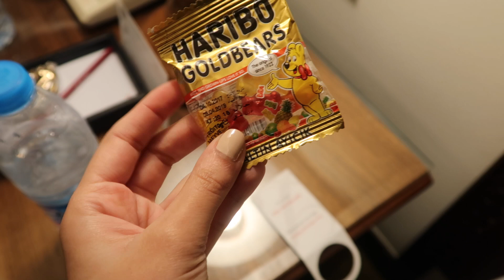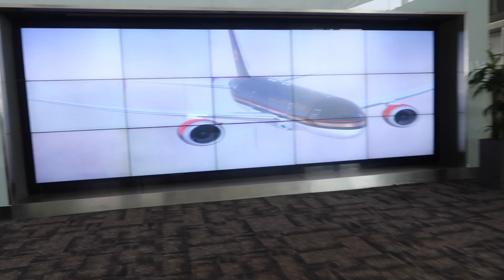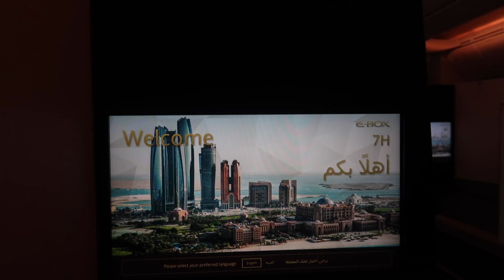ورجعنا للاردن | jordan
رحله كانت سريعه للاردن احب هالبلد كثير واستمتعت كثيرررر وشكرا لكل الفانز اللي شفتهم وعبروا لي عن حبهم وانا احبكمممم كثير ياجميلات يمكن الفيديو مافيه كثير عن جمال الاردن لكن نفس ماقلت لكم في فيديوهات كثيررررر صورناها ايام الجامعه بالاردن بحط لكم قناة موها تحت ادخلو وشوفوا الفيديوهات .. الاردن